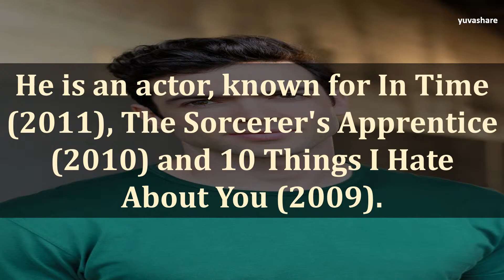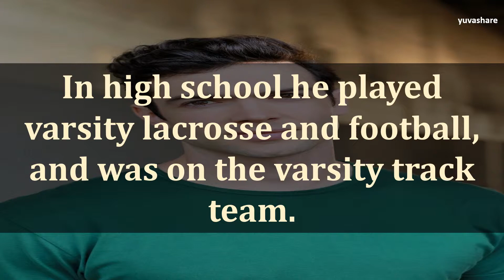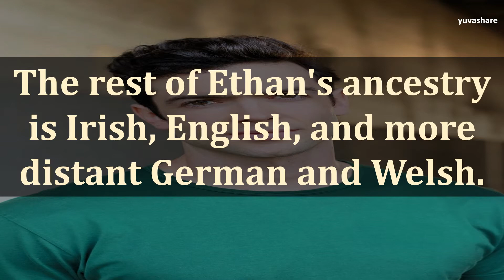BIOGRAPHY OF ETHAN PECK